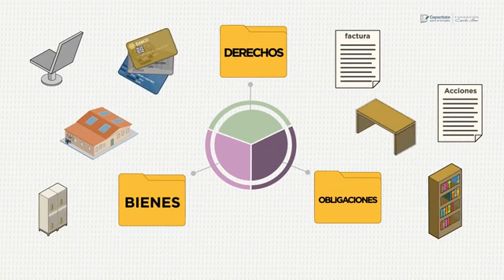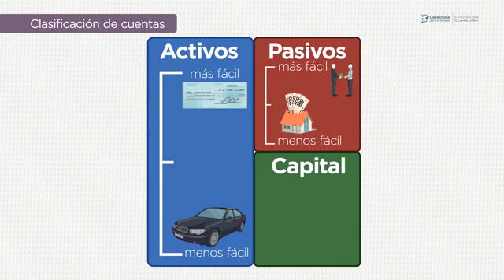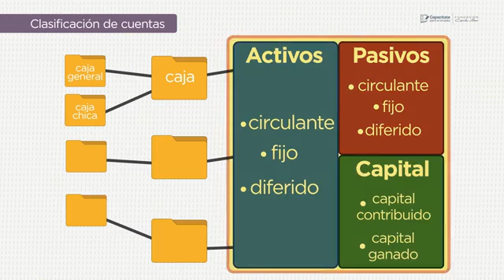1704 CUENTAS PATRIMONIALES